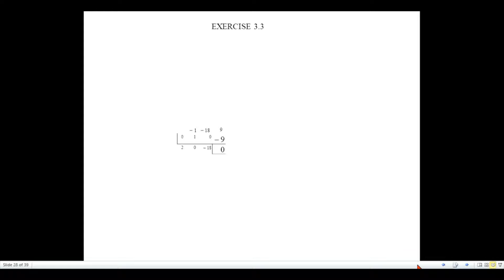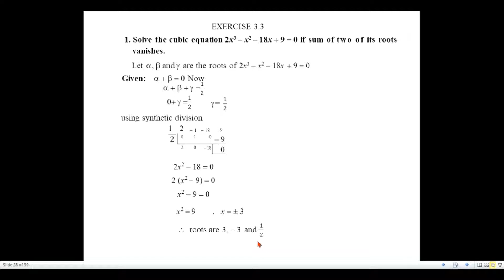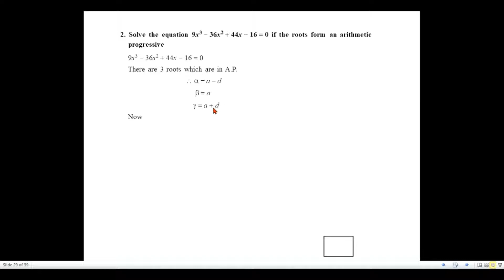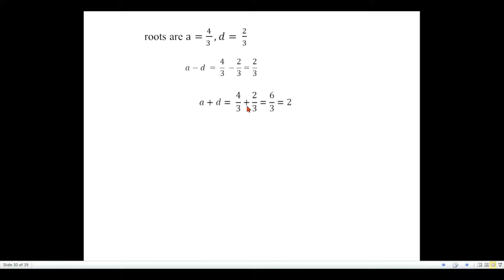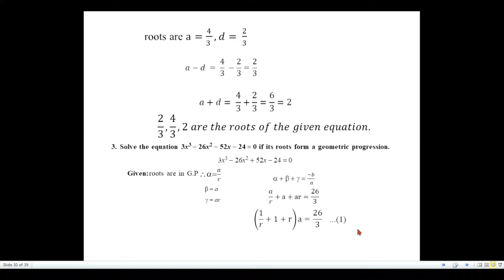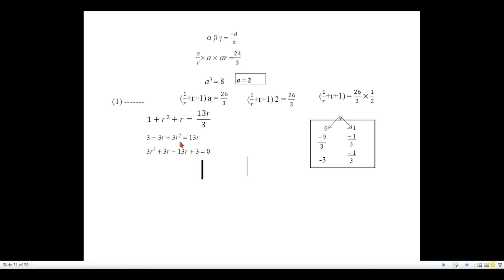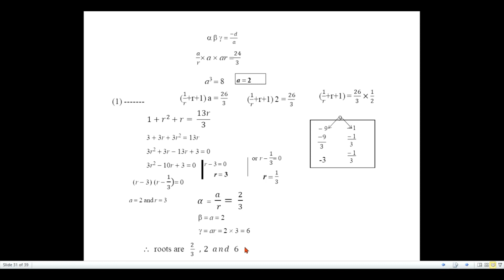TN Class 12 Maths Chapter 3 (Theory of Equations) Exercise 3.3 Sum 1,2 and 3 | INSPIRATIONAL MATHS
Hello students! In this video, I'm teaching,TN  12 std  Maths (new syllabus) Chapter 3 Theory of Equations Exercise 3.3 Sum : 1,2 and 3

Don't forget to workout the sum : )